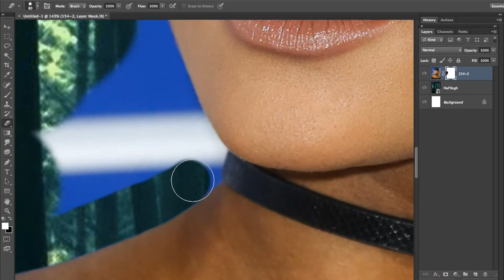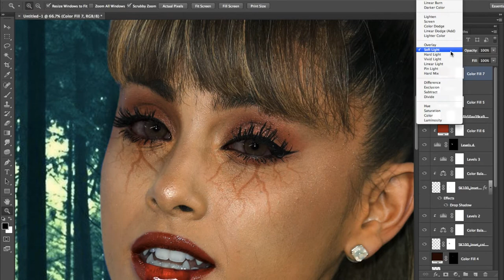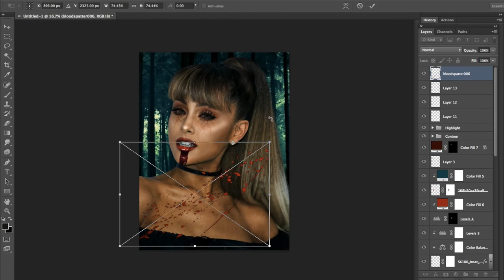TRANSFORMING ARIANA GRANDE INTO A VAMPIRE - SPEED ART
Time lapse video of a photoshop of Ariana Grande as a vampire. Slow it down to receive a sort of "tutorial"